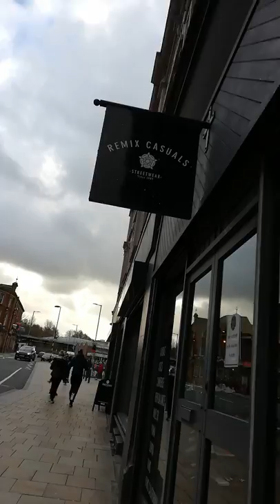Oh no not again